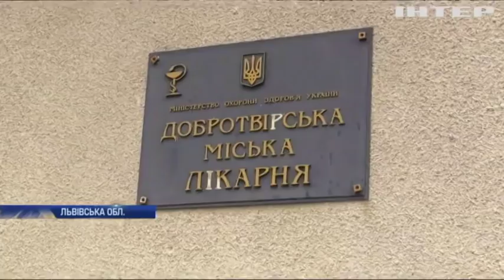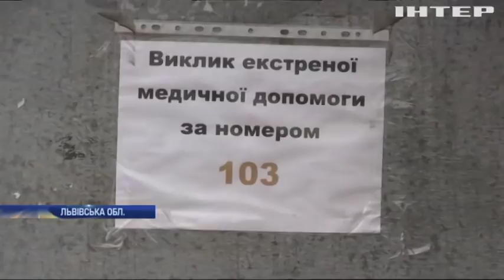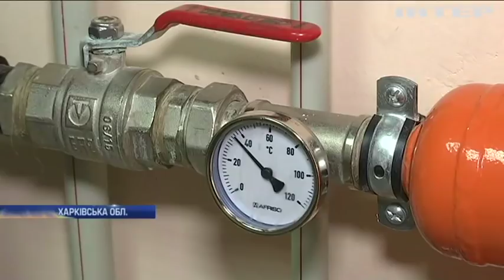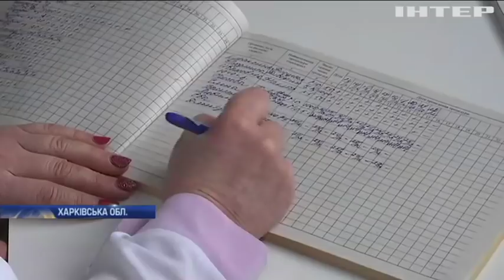Новости 8:00, выпуск за 11 марта 2019 года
Головні події на цю годину: У середмісті Стокгольма вибухнув автобус; Венесуела пережила наймасштабніший блекаут у своїй історії; В Австралії влаштували традиційні змагання для конструкторів-аматорів.